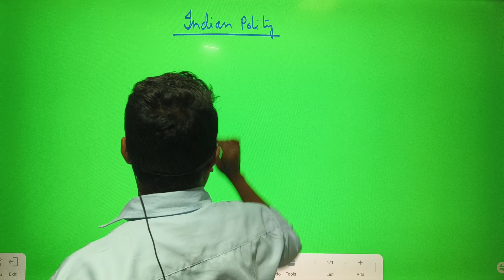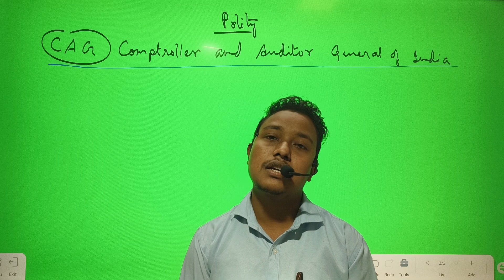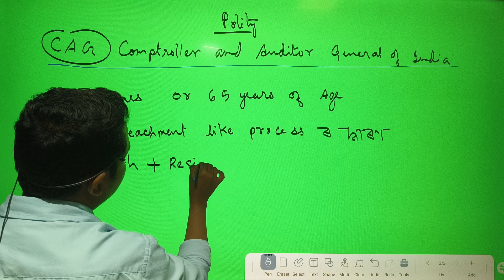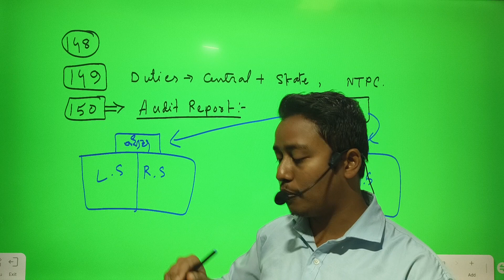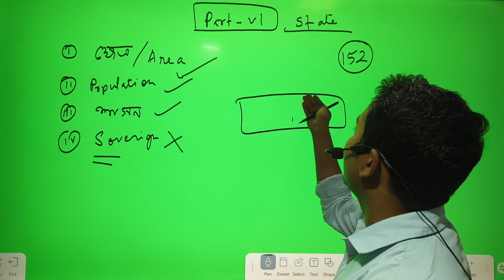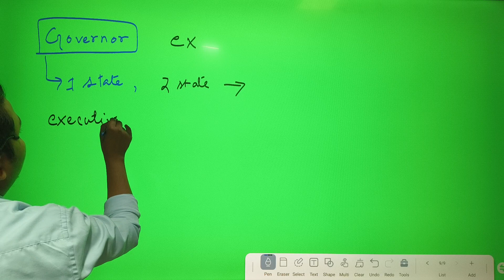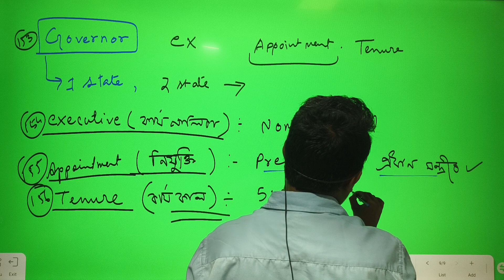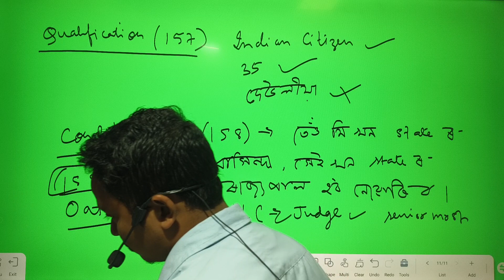Article 148 to 160 🔥🔥 polity in Assamese ।। Polity for ADRE ।। APSC 2025।। ভাৰতীয় ৰাজনীতি 😍😍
Thank you for reaching out! We're dedicated to helping you succeed in competitive exams. Here's a glimpse of what we offer:

✅ Specialized Coaching
 ( ASSAMESE & ENGLISH MEDIUM)
APSC, SSC, BANK
RAILWAY, LIC, IBPS
Assam Police, TET
ADRE 3rd & 4th Grade
🙏Quality education by experience teacher.

Indian polity in Assamese,live class
complete Playlist uploaded